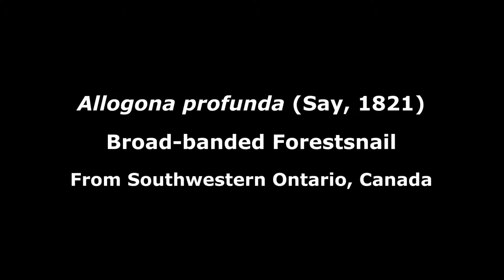Allogona profunda (Say, 1821) Broad-banded Forestsnail